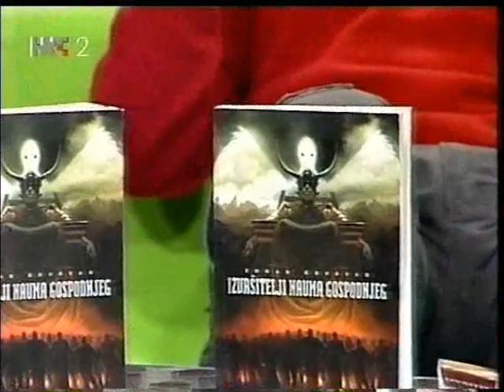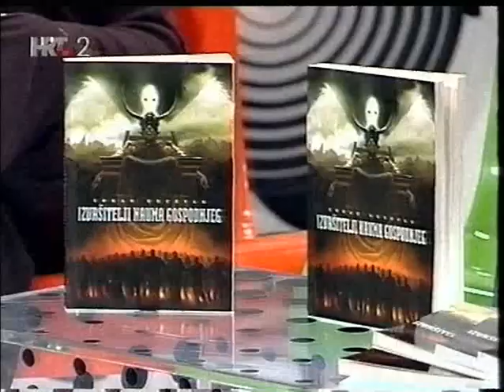SF i Fantasy na HTV-u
Irena Rašeta i Zoran Krušvar kvare rvacku mladež u emisiji Briljanteen na HTV2, 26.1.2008. Tema: SF, Fantasy, Izvršitelji nauma Gospodnjeg